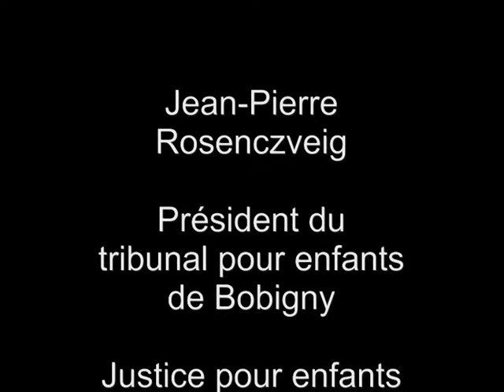2012 02 02 Rosenczveig 3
Conférence de Jean-Pierre Rosenczveig, invité à Rennes par la Ligue des droits de l'Homme et la Ligue de l'enseignement, sur le thème "Justice pour enfants et politique sécuritaire". Partie 3 sur 3.